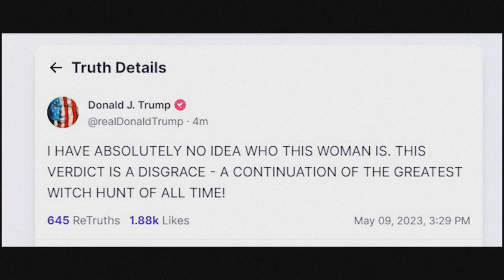Etats-Unis : Trump, jugé responsable d'agression sexuelle en 1996 | AFP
L'ancien président des Etats-Unis Donald Trump a été jugé mardi responsable de l'"agression sexuelle" en 1996 de l'ancienne journaliste E. Jean Carroll, à qui il devra verser 5 millions de dommages-intérêts.